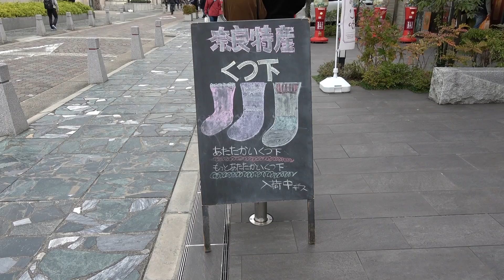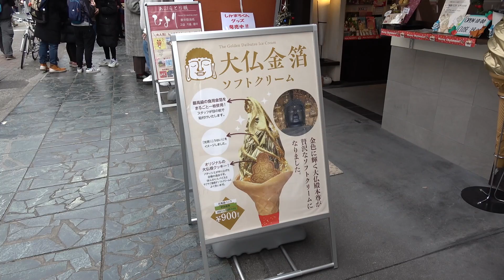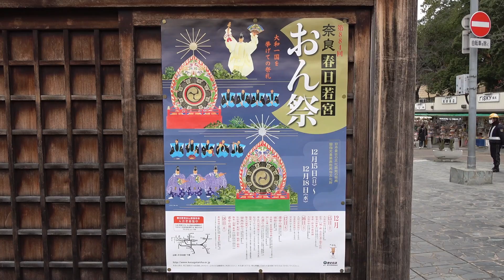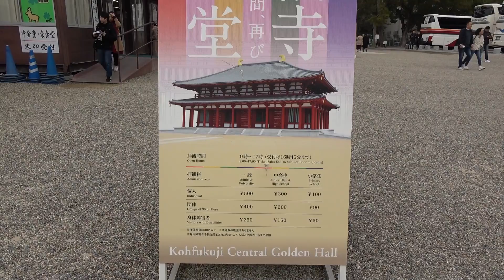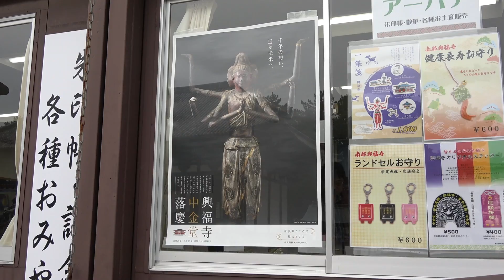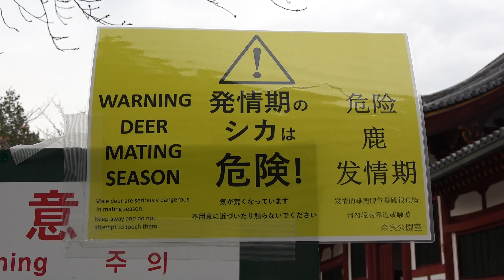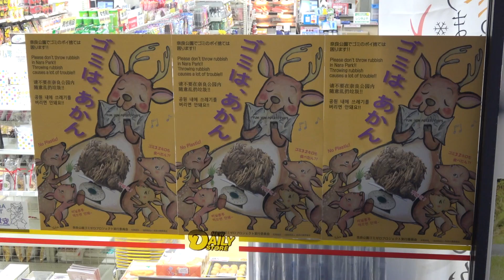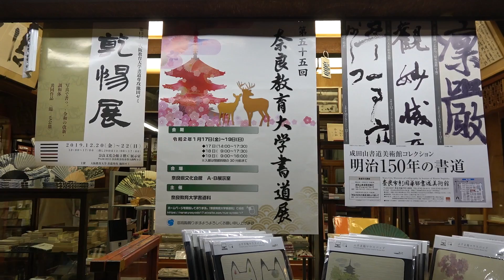奈良 Nara, Japan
Camera：SONY FDR-AX45

0:00 JR奈良駅 JR Nara Station
0:36 三条通り Sanjo-dori Street
3:05 猿沢池 Sarusawa Pond
6:00 興福寺Kofukuji temple
12:17 東大寺 Todaiji Temple
19:28 興福寺 Kofukuji Temple
25:09 松のや「ロースカツ定食550円」 Matsunoya. pork loin cutlet.¥550
25:29 奈良市総合観光案内所 Nara City Tourist Information Center